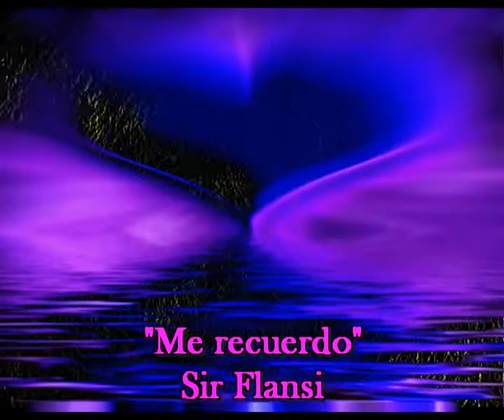Me recuerdo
Y PARECE QUE FUE AYER
CUANDO APARECISTE
POR NO SE QUE
Y ME DIGISTE
TE QUIERO MUCHO
SIN HABERME
LLEGADO A CONOCER
TE ENTUSIAMABA
TODO LO QUE VENIA DE MI
Y MUCHO APLAUDIAS
CADA CANCION
QUE TE ESCRIBI
ME PREGUNTO QUE PASO
DONDE QUEDO TANTO RUMOR
DONDE QUEDO LA PASION
CUAL ES EL MODELO DE TU CORAZON
EL BIEN QUE ME HICISTE
SE HA CONVERTIDO EN MAL
ESPERO SINCERAMENTE
QUE NO TE ALCANCE JAMAZ
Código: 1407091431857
Fecha 09-jul-2014 17:05 UTC